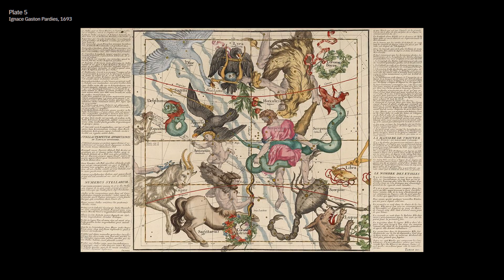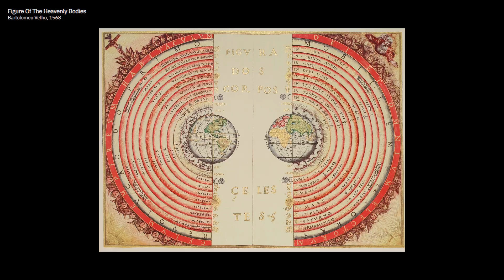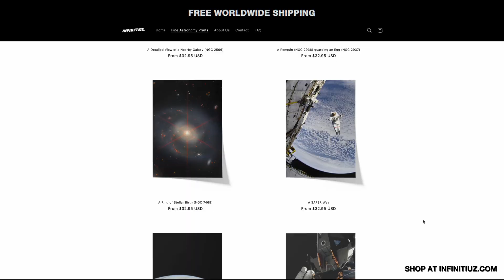How Did Earth Get Its Name?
While other planets boast the names of mighty gods, ours is simply called "Earth." Why weren’t we worthy of a celestial name? The answer hides a story far more fascinating than you might think.

Chapters:
0:00 Introduction
0:48 The Earth: The Planet That Wasn't a God
5:17 Outro